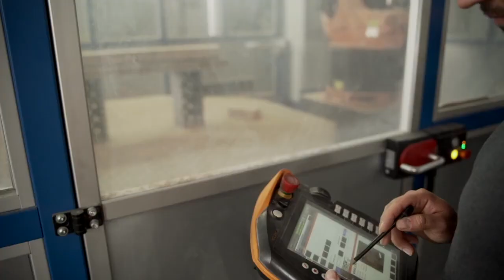Inside the factory: How Walkolution Treadmill Desks are made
Ever wondered how a Walkolution Treadmill Desk is made? In this video, we take you on a behind-the-scenes look at the production process of our under desk treadmill made in Germany. From premium materials to sustainable manufacturing, see how we create the perfect ergonomic solution for your office space.